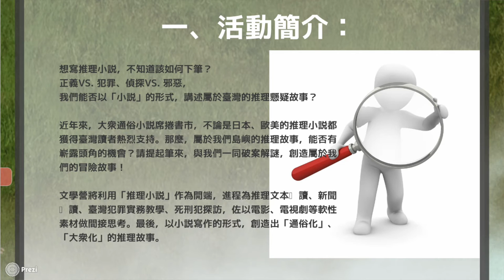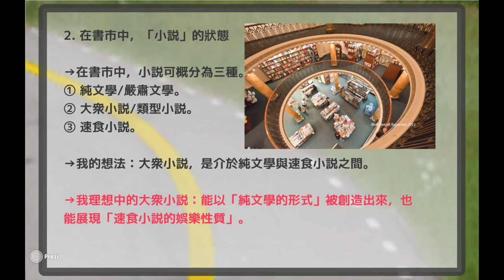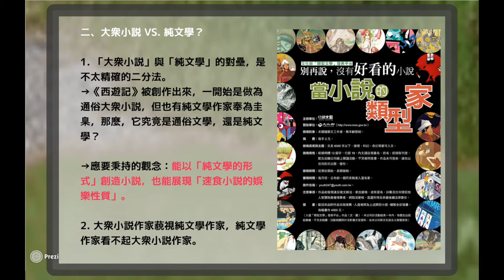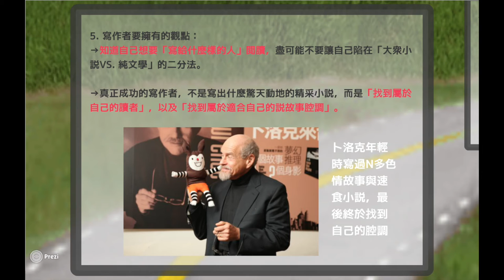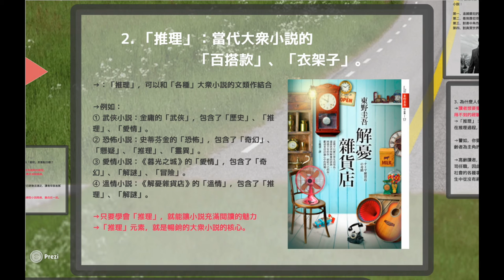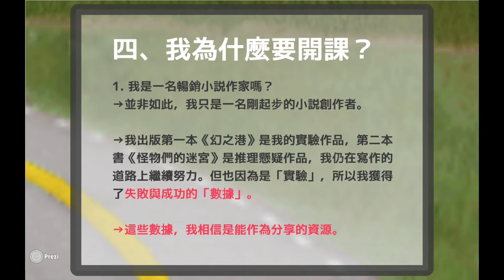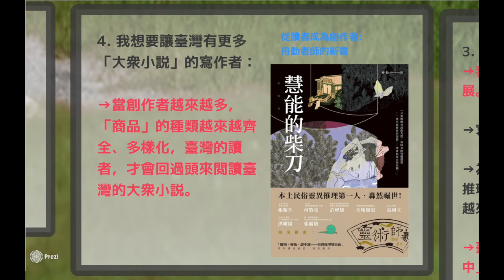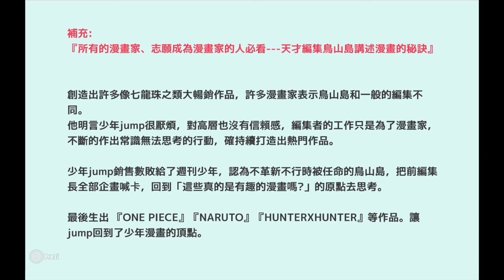20160617 【哲學星期五＠台中】─「為什麼我們要寫『推理小說』？創作屬於台灣的推理故事」 Part 2 與談內容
正義VS. 邪惡、偵探VS. 犯罪，你會選擇哪一邊？
看了那麼多書、那麼多社會新聞，偶而想寫寫小說，卻不知道該從何下筆？
我們能否以偵探小說的形式，講述屬於臺灣的推理懸疑故事？

近年來，大眾通俗小說席捲各大書市，不論是歐美、日本等國的推理小說都深受臺灣讀者喜愛。那麼，屬於我們島嶼的懸疑故事，能否有機會嶄露頭角呢？「小說」是一種觀看世界的角度；「故事」，則是從日常生活中萃取而來。因此，寫推理小說，無法與社會脫節。

在推理的永恆命題中，「該不該死？」成為了作家們錙銖必較的故事母題，在東野圭吾《嫌疑犯X的獻身》中，為了貫徹信念而殺人的石神，該被判處死刑嗎？另外，死刑能否遏止犯罪的質疑，更成為東野圭吾在《空洞的十字架》最想討論的命題。抑或是推理天后阿嘉莎在名作《無人生還》的推理故事中，私刑 VS. 正義之間，我們又該如何理解？如何從中理解出自己認為的正義觀點呢？然而，回顧我們每天生活的臺灣島嶼，是否不時上演著荒謬怪誕的罪案故事？而當中的劇情是否能運用推理小說的寫作，成功的吸引讀者的目光呢？

好民文化行動協會將與臺灣新銳小說家何敬堯先生合作推出「推理文學講堂」，以「推理小說」作為開端，利用推理文本閱讀、新聞閱讀，以及臺灣犯罪實務教學等方式，佐以電影、電視劇等豐富素材激發想像與思考。最後，以小說寫作的形式，創造出劇情豐富、轉折有力、好讀、易理解的推理故事。除了讓大家擁有如同柯南道爾偵探，運用細膩且深入的銳眼窺見人性的掙扎與矛盾外，也能寫出屬於臺灣自己的推理懸疑故事。

本週哲五@台中邀請大家一起來了解：為什麼我們要寫「推理小說」？讓我們一同破案解謎，創造屬於我們的冒險故事！

【時間】2015/6/17 (五) 19:30 ~ 21:30
【主持】郭瀚陽 | 好民文化行動協會理事長
【主講】何敬堯 | 臺灣新銳小說家、《怪物們的迷宮》《幻之港―塗角窟異夢錄》作者